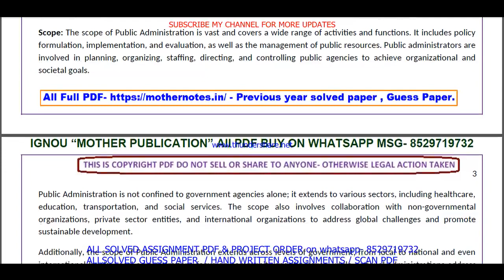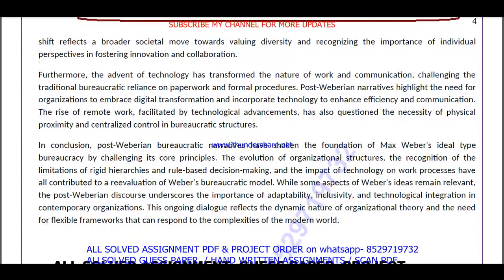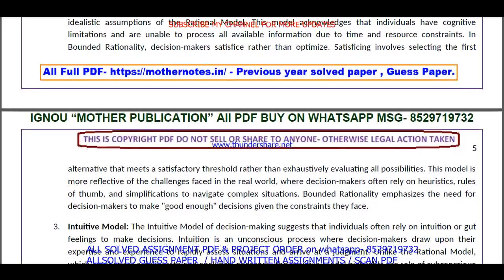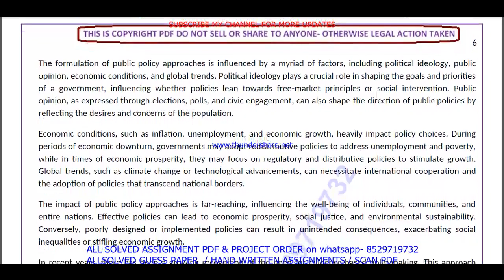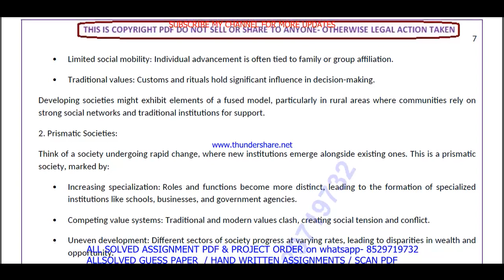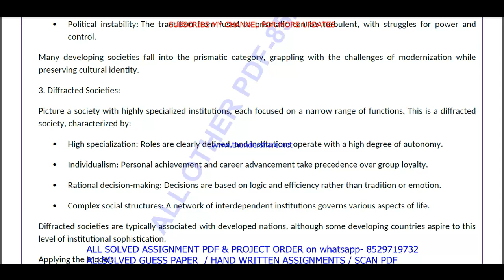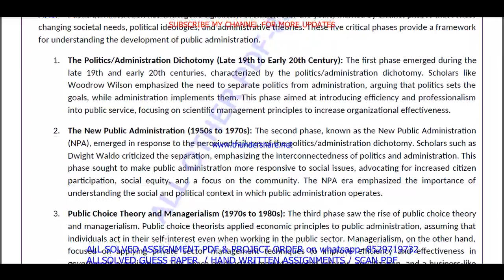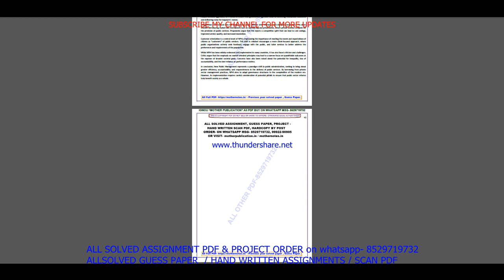BPAC 101 Previous Year Question Paper Solved in Hindi || bpac 101 important questions with answers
Introduction: "Maximize Your Success with ignou Solved Guess Papers! Our ignou ba public administration hons. bpac 101 solved guess paper in Hindi for June and December session exams offers time-tested tips, exam pattern insights, and subject-specific guess papers to boost your preparation. furthermore Simplify your journey to success with our curated resources, ensuring you're well-prepared for ignou exams. finally Don't leave your grades to chance; embrace the power of solved guess papers!"

Benefits of ignou Solved Guess Papers in addition (to): BPAC 101 Previous Year Question Paper Solved in Hindi
1. Familiarity with Exam Pattern: Guess papers give you an understanding of the exam's structure, question distribution, and marking scheme, allowing you to plan your time and effort accordingly.
2. Prioritizing Topics: Next By analyzing past trends, guess papers help you identify the most important topics and chapters that carry significant weightage in exams.
3. Practice and Revision: Attempting these papers allows you to practice under exam-like conditions and evaluate your knowledge and readiness for the actual test equally important.
4. Confidence Booster: in addition As you score well in these practice papers,  your confidence in tackling the real exam grows, reducing pre-exam jitters.
5. Time Management: Lastly Through regular practice with guess papers, you can fine-tune your time management skills, ensuring you complete the exam within the allocated time.

Searchable keywords for BPAC 101 Previous Year Question Paper Solved in Hindi

BPAC 101 Previous Year Question Paper Solved in Hindi,
bpac 101 question paper in Hindi,
bpac 101 previous year question paper,
bpac 101 important questions with answers,
ignou ba public administration hons. previous year question paper,
bpac 101 previous year question paper 2024,
bpac 101 previous year question paper with answers,
bpac 101 previous year question paper solved Hindi,
bpac 101 previous year question paper Hindi,

bpac 101 previous year question paper ignou,

bpac 101 previous year question paper solved,
bpac 101 previous year question paper Hindi medium,
bpac 101 question paper 2024,
bpac 101 important question,
bpac 101 suggestion questions,
bpac 101 question paper pdf download,
bpac 101 guess paper in Hindi,
ba public administration hons. study material,
ba public administration hons. previous year question paper in Hindi,
Other keywords
ba public administration hons. question paper in Hindi,
ignou ba public administration hons. question paper 2024,
ba public administration hons. important question,
ba public administration hons. question paper pdf download,
ignou ba public administration hons. guess paper in Hindi,
ignou bpac 101 important question,
bpac 101 ignou,
bpac 101 sample paper in Hindi,
bpac 101 books in Hindi,
bpac 101 classes,
bpac 101 full class in Hindi important questions,
bpac 101 exam notes in Hindi,
bpac 101 guides in Hindi,
bpac 101 classes in Hindi,
bpac 101 in Hindi,
bpac 101 unit 1,
bpac 101 assignment,
bpac 101 assignment pdf,
bpac 101 chapter 1,
bpac 101 full class,
bpac 101 class unit in Hindi,
bpac 101 class unit in Hindi 2024,
bpac 101 full class in Hindi,
bpac 101 exam questions with answers,
bpac 101 exam solved question paper,
bpac 101,bpac 101 question paper,
bpac 101 class on important questions,
bpac 101 important questions with solution 2024,
bpac 101 full classes on important question

a